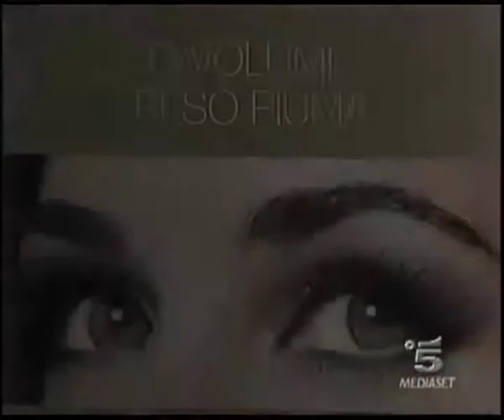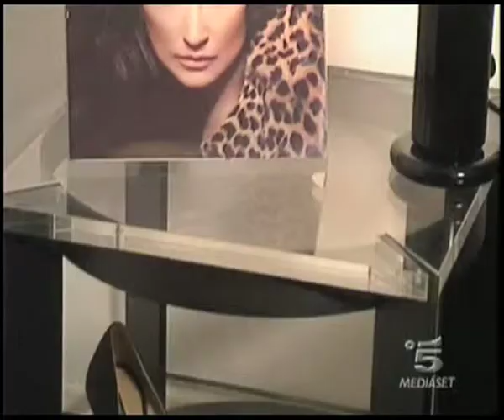Diego Dolcini for Helena Rubinstein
Due marchi differenti, ma entrambi concentrati sull'eccellenza: Diego Dolcini, brand di calzature di lusso, ed Helena Rubinstein, marchio leader nella bellezza.

Ne è scaturita una collaborazione fatta di affinità: Dolcini ha creto per Helena Rubinstein una scarpa Feline, che è anche la sua interpretazione di uno stile di vita, di una femminilità audace e determinata perfettamente incarnata da Demi Moore, testimonal del brand Helena Rubinstein.